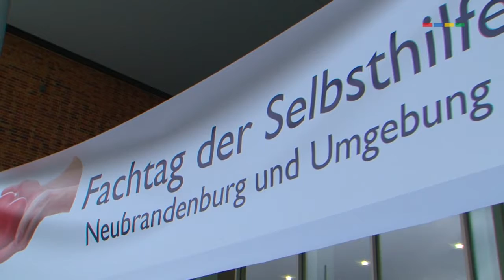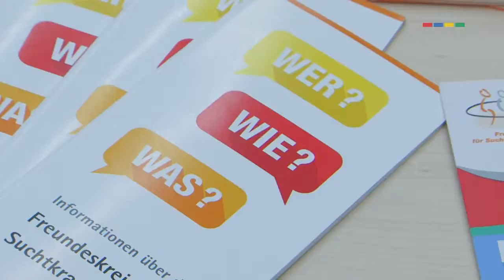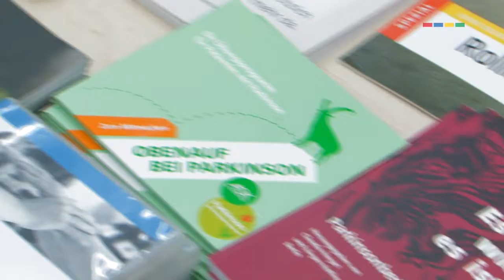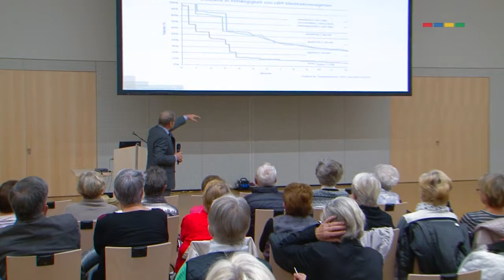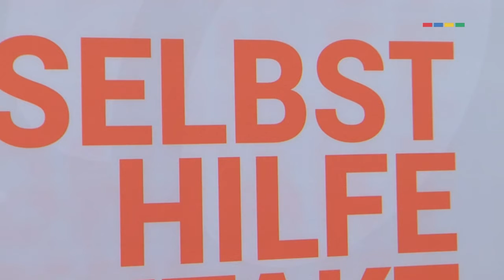Unterstützung für Selbsthilfe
Fachtag informierte in Neubrandenburg